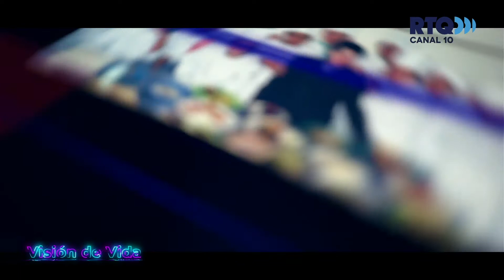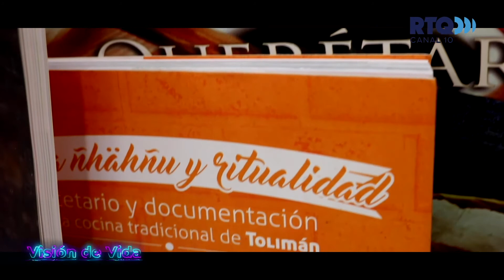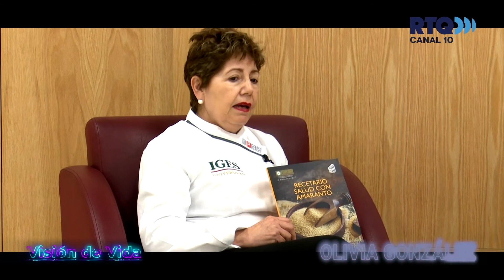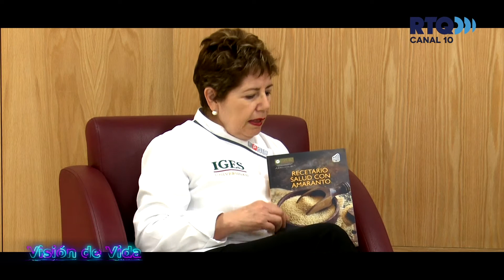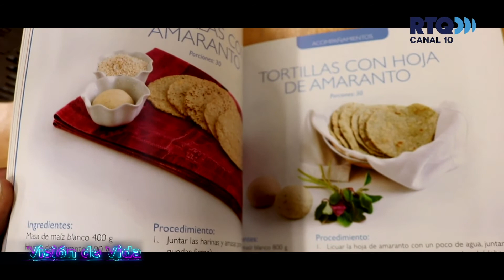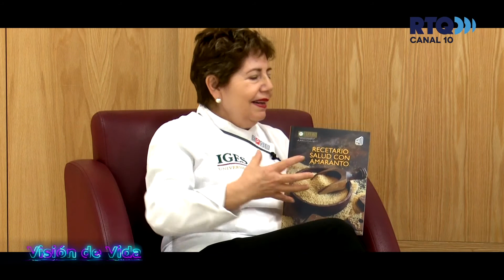VISIÓN DE VIDA - OLIVIA GONZALEZ